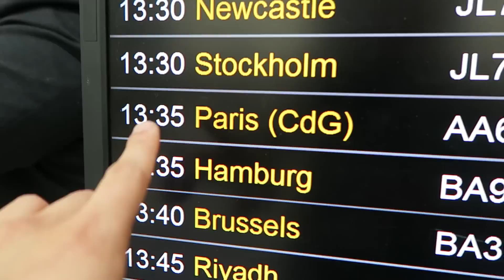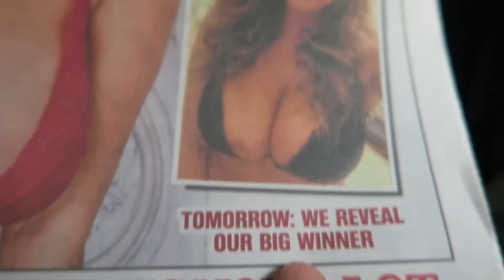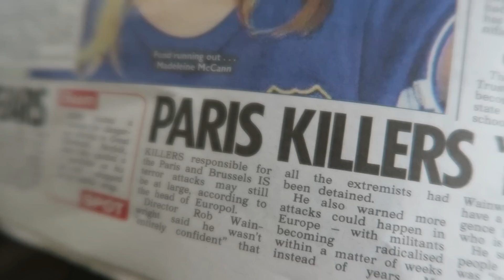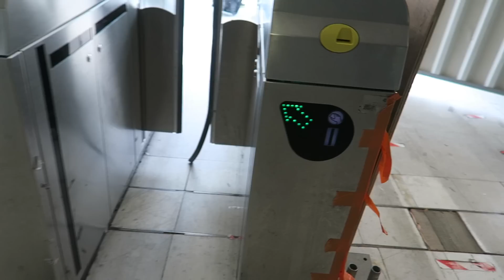THEY PUT THIS ON THE AIRPLANE?! (BOOBS)